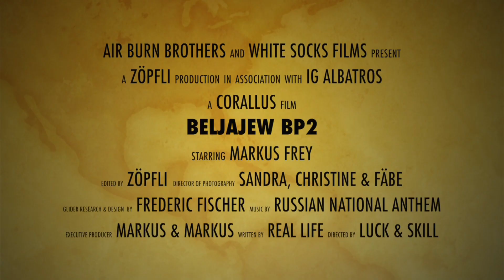Beljajew BP2 Erstflug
Erste Hüpfer und der Erstflug der Beljajew BP2 konstruiert und gebaut von Frederic Fischer, Trogen (AR). Vollendet und pilotiert von Markus Frey am 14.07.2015 auf dem Flugfeld der MG Uster.
Alle Schwerpunkt berechnungen haben versagt und so hatte die Maschine zu viel Blei in der Nase. Nach Korrektur der CG-Lage begann sie doch tatsächlich zu fliegen.
SIe kriegt jetzt von Markus Frey noch eine "Diät" verpasst und ein paar Pflaster auf die Schrammen, dann gehts auf zum nächsten Flug.